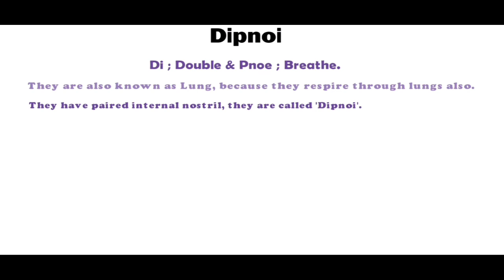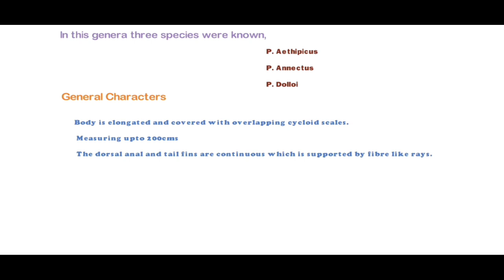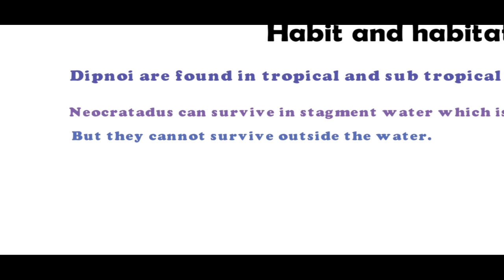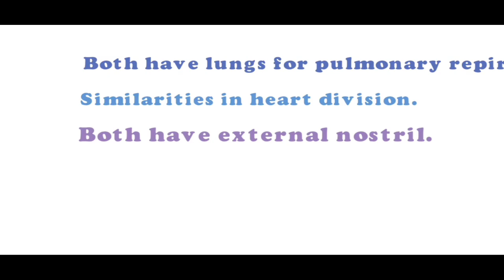Dipnoi |All Genera|Full Discussion|With PDF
The word “Dipnoi” comes from greek word ‘Di’ ; Double & ‘Pnoe’ ; Breathe.
They evolve during during the middle Devonian period. The air bladder which acts as a lungs for this they also known as “Lung Fish”.

There are only three surviving surviving genera are distributed as follows:
     1) Neocratadus
     2) Protopterus
     3) Lepidosiren

If you like this video dont forget to press the thumbsup icon..